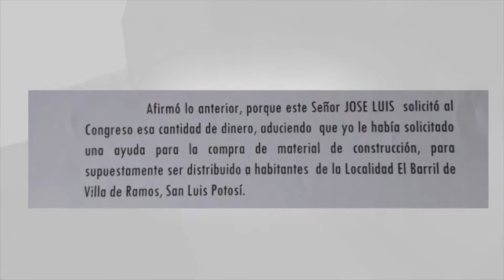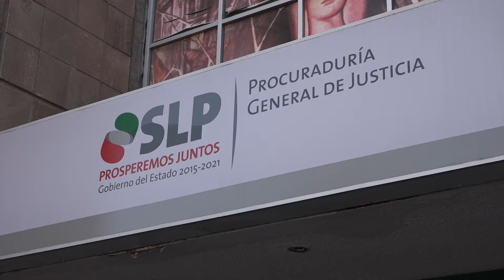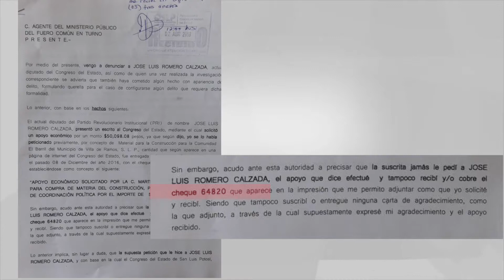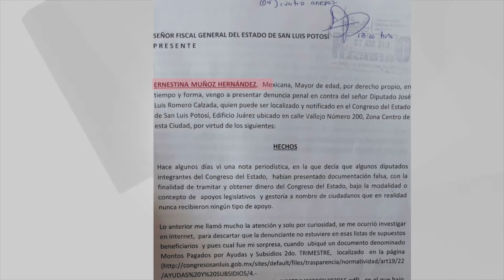Habitantes de Villa de Ramos denunciaron a candidato priista por fraude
Las denuncias fueron presentadas a través de la organización civil Ciudadanos Observando, en las que Rogelio Vega Ortiz supuestamente recibió 50 mil pesos en materiales para mejorar su vivienda; Ernestina Muñoz Hernández habría recibido 22 mil pesos para adquirir una fotocopiadora y Martha Alicia Cardona Núñez recibiría 50 mil pesos también para mejoramiento de vivienda, dinero que nunca recibió.